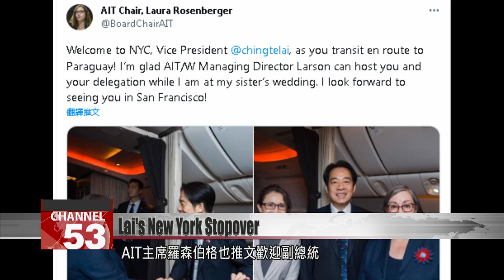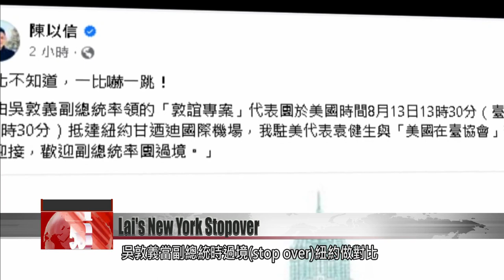VP Lai welcomed by US officials, local Taiwanese and Chinese supporters while transiting New York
Excited supporters greeted the DPP’s presidential candidate, Vice President Lai Ching-te, as he was transiting New York en route to Paraguay. Soon after his plane touched down on Saturday night local time, he was greeted by Managing Director Ingrid Larson of the AIT Washington Office along with Taiwan’s representative in the U.S. Hsiao Bi-khim. When he arrived at his hotel, Lai was met by enthusiastic supporters made up of both Taiwanese expats and Chinese nationals in exile. Lai will be transiting the U.S. again on his return trip at the end of the week.

As if a rock star had appeared before his fans, Lai Ching-te steps out of a vehicle in front of his hotel to thunderous cheers from local supporters, both outside and inside of the hotel.

Tom Su, the father of “the queen of semiconductors,” AMD’s Lisa Su, was among the supporters.

Tom Su
Father of Lisa Su
I am very happy to see Vice President Lai. We have in fact met several times in Taiwan. We can all see his contribution to Taiwan and Tainan, and we very much hope that he can win the presidential election next year, so we will fully support him.

The rumored pro-China protesters never showed up. Instead, Chinese people living in exile turned up to voice their support.

Not just members of the public, but government officials were also present. Once the plane touched down, AIT Managing Director Ingrid Larson and Taiwan’s representative in the U.S. Hsiao Bi-khim greeted the vice president and had their pictures taken with him. AIT Chair Laura Rosenberger, who couldn’t be there due to her sister’s wedding, tweeted her greeting, promising to see Lai in San Francisco on his way back to Taiwan. Meanwhile, KMT legislator Chen I-hsin has pointed out that Lai’s reception was by a lower ranking American official compared to 11 years ago. He said when then Vice President Wu Den-Yih stopped over in New York, it was the then AIT chairman who came to greet him.

Alex Huang
Presidential Office deputy secretary-general
The main reason why Rosenberger didn’t personally welcome Vice President Lai in New York this time is because Rosenberger’s sister was getting married, and Lai immediately tweeted back to express to her his good wishes. Over the past few years, Taiwan and the U.S. have developed closer ties at all levels, whether it be security, economy, trade, industry, etc., and I think they are much closer than the last time the KMT was in power.

Presidential Office Deputy Secretary-General Alex Huang said that Lai would head to The Glasshouse on the Hudson River on Sunday to attend a banquet with overseas Taiwanese, after which Lai would hold a dialogue with young people at the same venue.